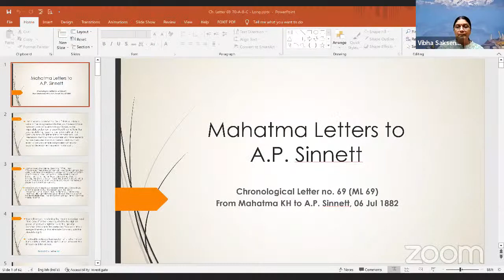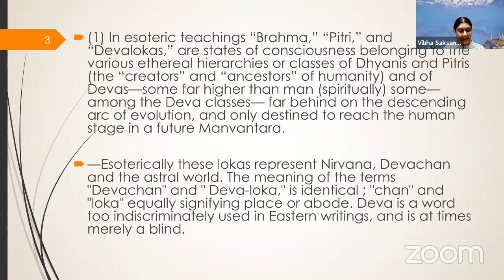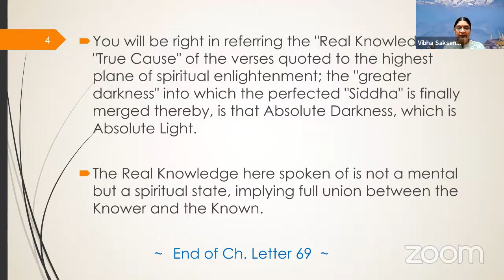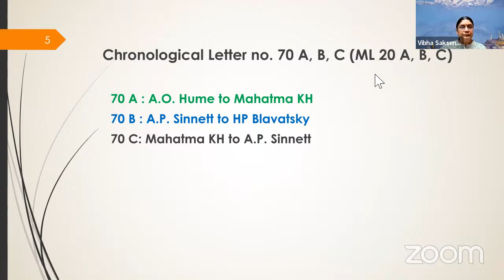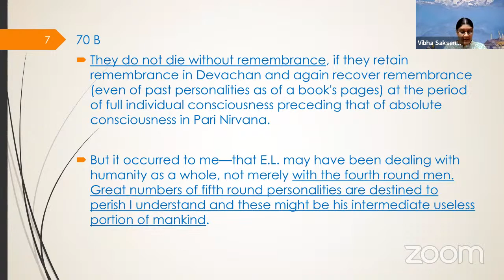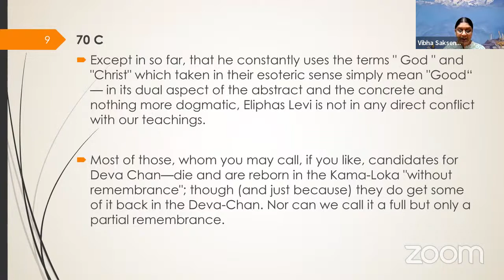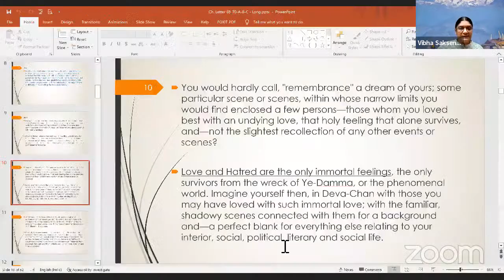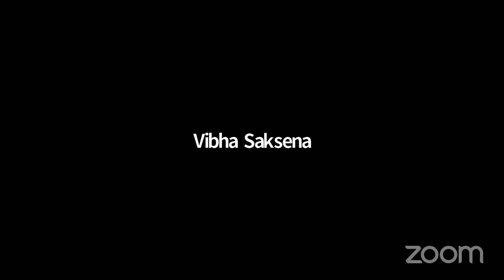Mahatma Letters No.69, 70 - A, B and C, Part-1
Special Theosophical Speech on "Mahatma Letters Letter No. 69 and 70A,B,C - Part 1" . The speaker was Sis. Vibha Saxena, National Lecturer of the Indian Section TS. Bro. Pradip Mahapatra , Sidharth Lodge was the Moderator.